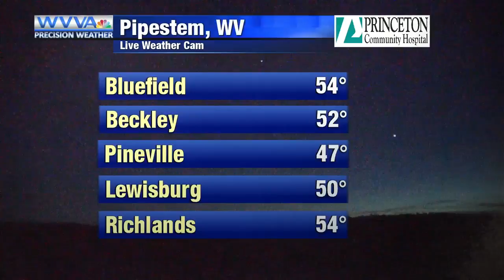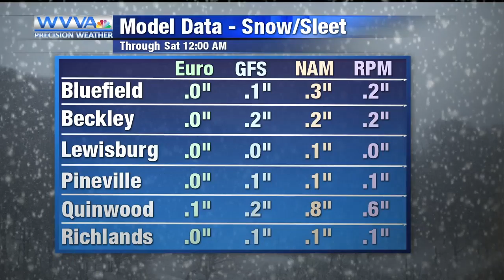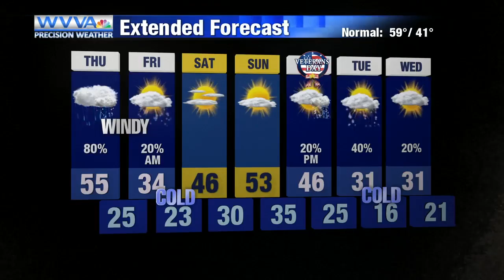Rain-to-snow on Thursday